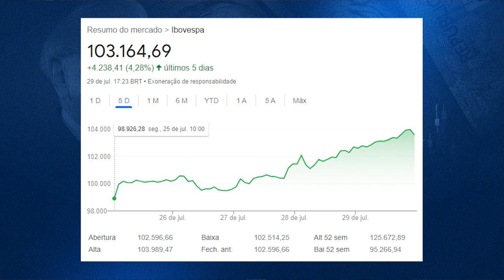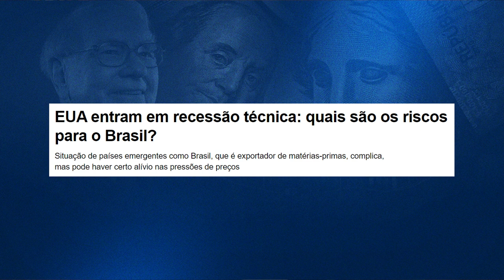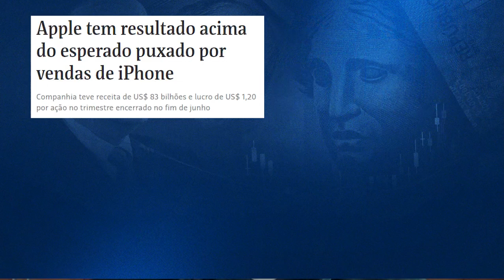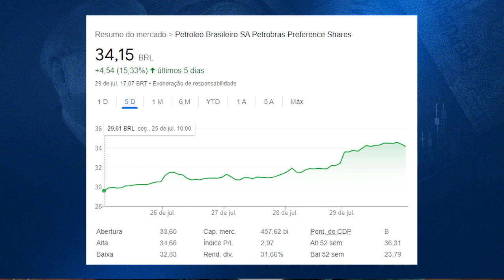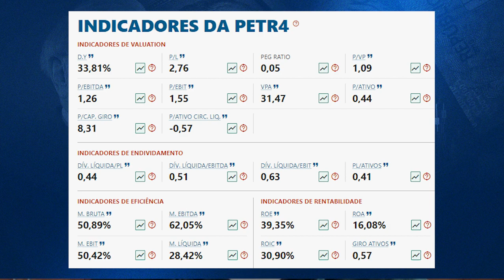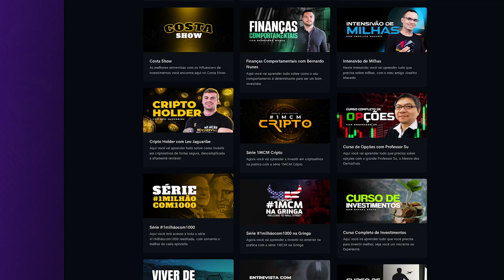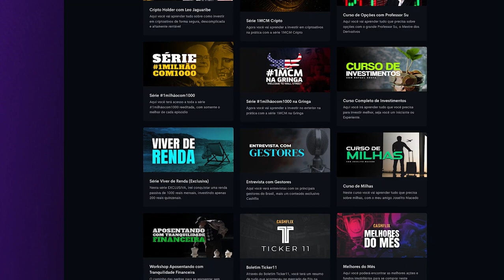Petrobras (PETR4 | PETR3) anuncia dividendos recorde! Ainda vale a pena investir?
Veja aqui se vale ou não vale a pena investir nas ações da Petrobrás (PETR4)
👇👇👇 INFORMAÇÕES IMPORTANTES 👇👇👇

00:00 - Petrobras (PETR4 | PETR3) anuncia dividendos recorde! Ainda vale a pena investir?
01:27 - Resumo do mercado
01:42 - Resumo do mercado - S&P 500
02:07 - Por que a bolsa brasileira e americana estão subindo?
03:50 - Resultado das empresas favoráveis
04:52 - Fundamentos da PETR4
07:49 - Confira a minha PROPOSTA IRRECUSÁVEL para você

🏆 LINKS IMPORTANTES

No vídeo de hoje, teremos mais uma edição do Costa News, que é o meu girodenoticias pelo Brasil e pelo Mundo

E o assunto desta semana foram os dividendos RECORDES da Petrobrás (PETR3 e PETR4) e originaram perguntas como...

Ainda vale a pena investir nas ações da Petrobrás?
Ainda vale a pena investir em PETR4?
Ainda vale a pena investir em PETR3?
PETR4 ainda vale a pena?
PETR3 ainda vale a pena?
Como receber os dividendos da PETR4?
Como receber os dividendos da PETR3?
Como receber os dividendos das ações da Petrobrás?
Quanto vai ser o dividendo da PETR4?
Quanto vai ser o dividendo da PETR3?
Quanto vai ser o dividendo da Petrobrás?
Quanto vai ser o dividendo das ações da Petrobrás?

Além de muitas outras perguntas similares a estas, então para responder esta e outras dúvidas sobre os dividendos das ações da Petrobrás e se ainda vale a pena investir nas ações dela em 2022, eu resolvi fazer este vídeo, então se você quer entender tudo sobre o que aconteceu esta semana, confira o costanews de hoje para ver esta e as demais notícias que impactaram o mercado financeiro durante a semana, pois tenho certeza que você vai gostar e depois, não esqueça de deixar o seu like 👍